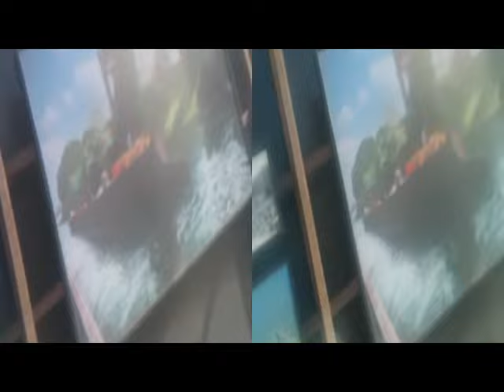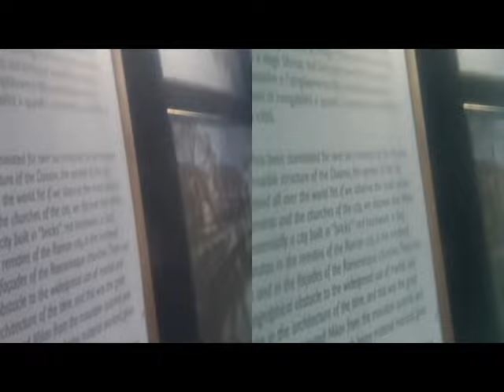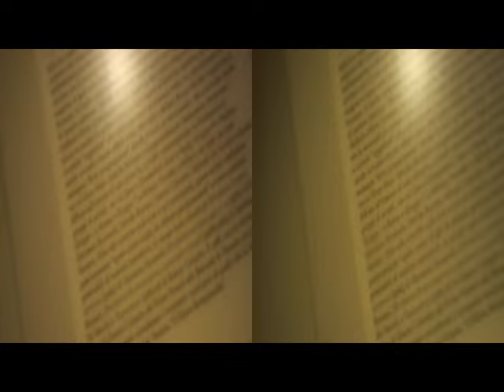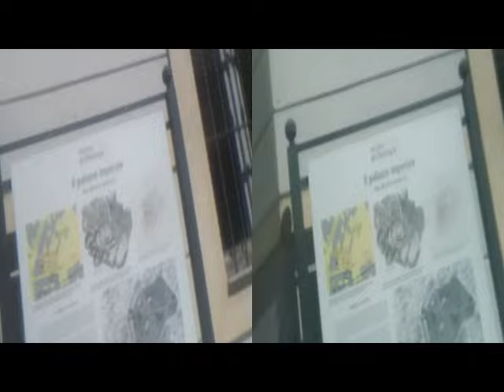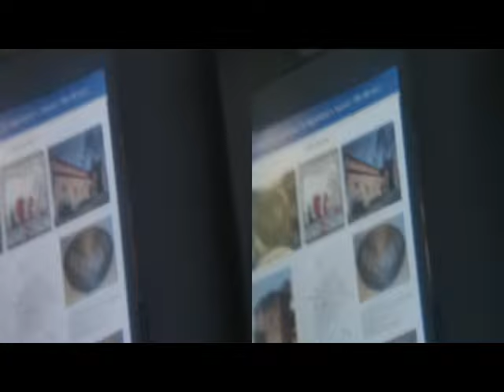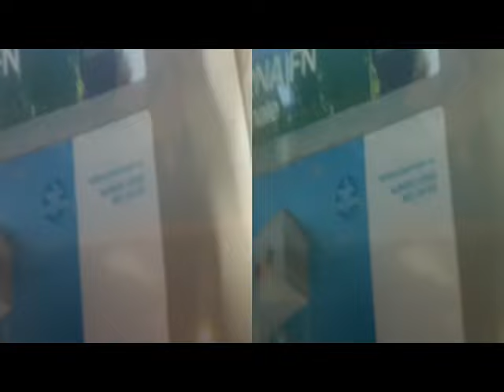3D Anaglyph MI On Roof Duomo & '900|ArcheologicMuseum [by Sergio Conegliano]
3D Anaglyph MI On Roof Duomo & '900|ArcheologicMuseum [by Sergio Conegliano] thru Bloggie Sony & Planiform lens + MAGIX video deluxe 17 Premium

3D Anaglyph MILANO  On Roof Duomo & '900|ArchelogicMuseum [by Sergio Conegliano]  NB.Via Gear Symbol, 2D